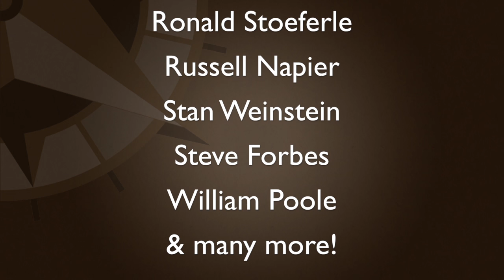Satyajit Das on His New Book: The Age of Stagnation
Apr 7 – Cris welcomes Satyajit Das to discuss his new book, The Age of Stagnation: Why Perpetual Growth is Unattainable and the Global Economy is in Peril. Das believes the global economy is entering an era of protracted stagnation...